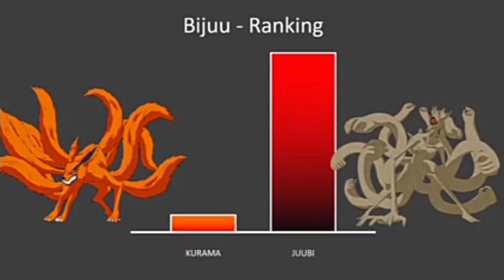Naruto Ranking all tailed beast - power level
please help me to reach 1k
please support me